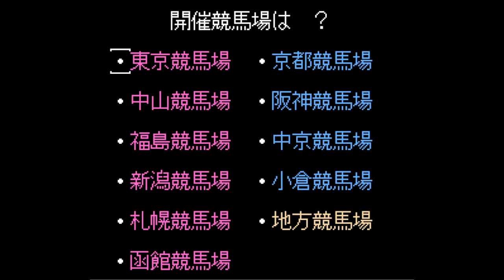Baken Hisshou Gaku Gate In - Nintendo Entertainment System - Intro & Title Screen